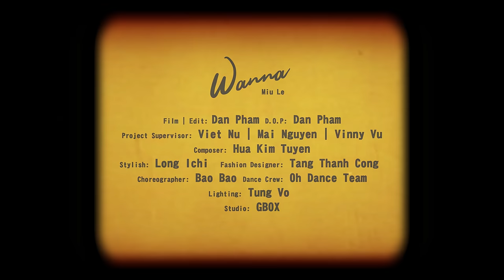Muốn (Wanna) Miu Lê | Dance Version MV Official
Muốn (Wanna) - Miu Lê | MV Official

(Chorus)
Muốn, muốn sát bên anh này...
Lại gần ôm em này
Muốn, muốn khép đôi môi này...
Lại gần hôn em này
Muốn, muốn có anh "trong này"...
Lại gần yêu em này

(Verse 1)

Chạm vào đôi mắt anh em thấy thiên đường.
Chạm vào những ngón tay em thấy hoa hồng.
Chạm vào nơi trái tim em thấy hy vọng.
I want it babe, hmm I want it babe.
Oh my god ngồi gần cùng anh như sống trên mây xanh.
Oh my god chạm vào mặt anh như bức tranh sa tanh
Đến với người, là muốn suốt đời, chẳng muốn rối bời
I want you babe, Hmm I want you babe

(Verse 2)
Chẳng 1 ai biết yêu anh giống như em
Chẳng 1 ai biết nâng niu anh giống như em
Chẳng 1 ai biết chiêu... shh giống như em
I know you want it hmm I know you want it
Oh my god đừng ngại ngần chi hãy đến bên em đi
Oh my god đừng chờ đợi chi hãy nói yêu em đi
I know you want me hmm I know you want me.

(Hook)

I want your love be mine
Come closer closer
I want your soul be mine
Come closer closer
I want your heart be mine
Come closer closer
ooh ooh ~ ooh ooh ~
© Các video trên kênh " " đã được đăng ký bản quyền với Youtube. Vui lòng không sao chép, re-upload dưới mọi hình thức.